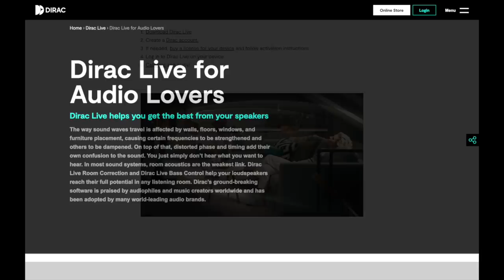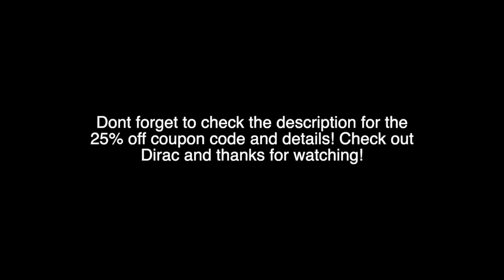Why you NEED Dirac with Mathias Johansson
In this episode, Ron and Randy chat with the brilliant Mathias Johansson about why you need Dirac!

How to redeem:
Go to the Dirac Online store and click on Dirac Live Room Correction Suite

Pioneer AJ First Gen - Laid Back

Around $200
Wharfedale Diamond 11.2 (In and Out of Stock) - Laid Back/Bassy/Detailed

Around $400
Klipsch RP600M - Neutral (This speaker’s price can fluctuate between $440-630 which is really dumb)
Jamo C93ii Bit - Boosted on Top (Can also be found cheaper at Crutchfield)

Around $130
SMSL AD18 - DAC/Amp Lively on top but solid tone controls
SMSL SA300 $140

Recommended DACs

Ifi Zen DAC
FX D01

Subs